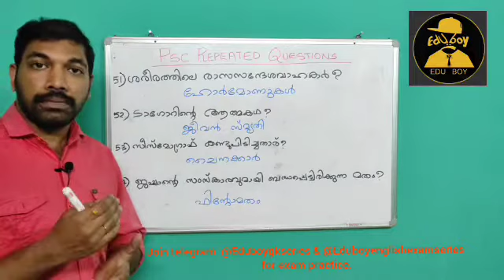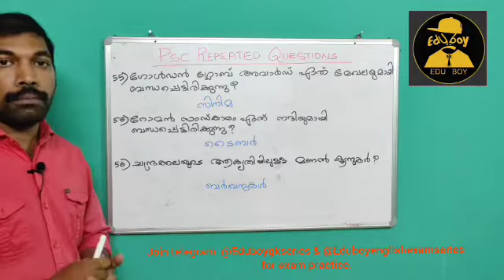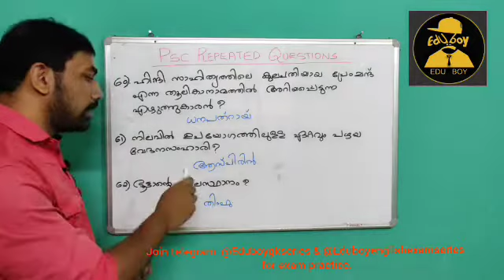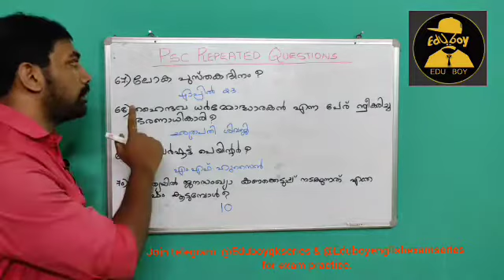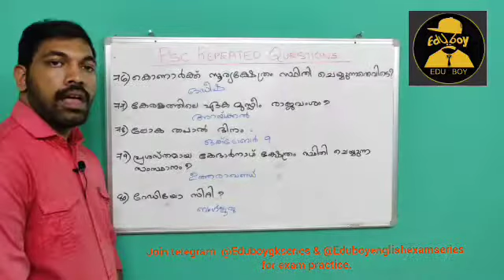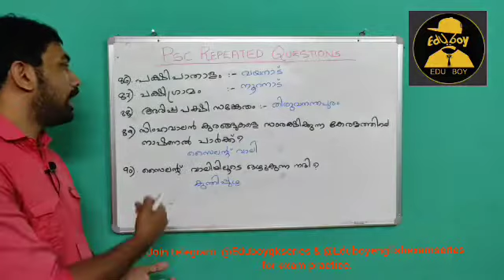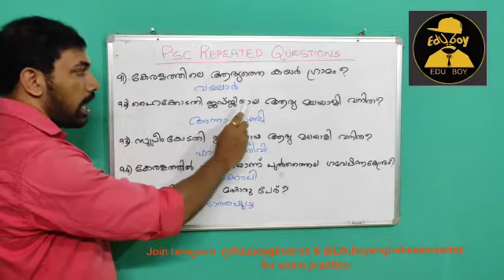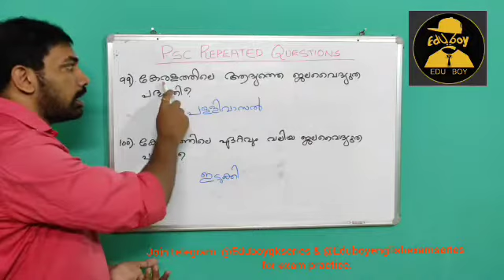KERALA PSC REPEATED QUESTIONS: PART 2